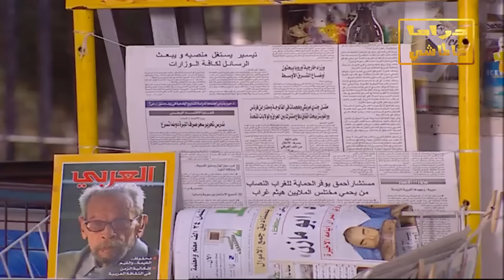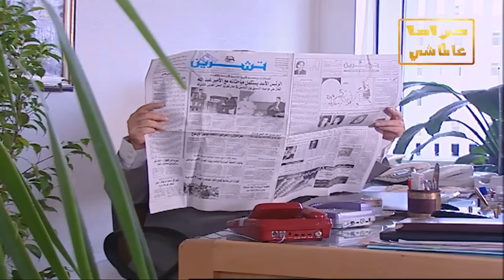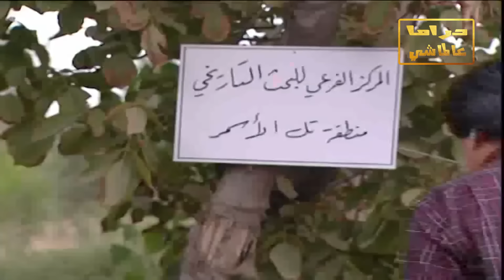عملية احتيال خرافية بتوقيع صغير صار ورا الشمس